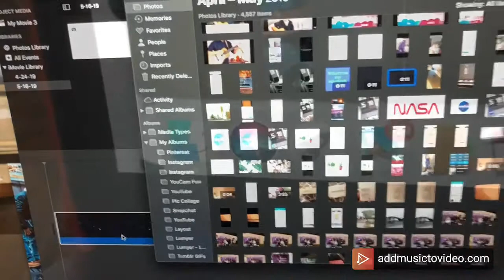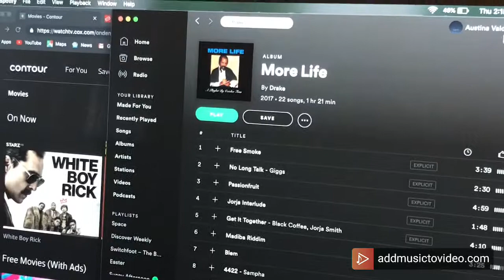My MacBook Air tour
Hey what’s up you guys ! :)here’s a short video of my MacBook tour I hope you enjoy it

Social media:Instagram
austy_20

Music in the video is not mine